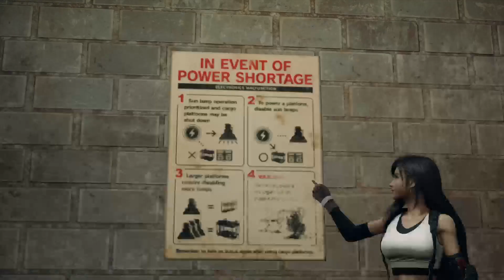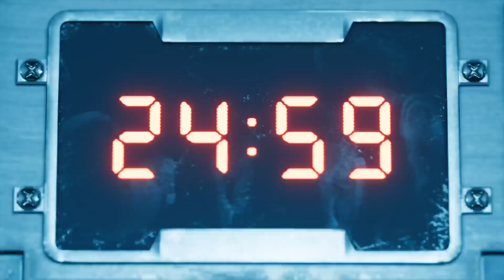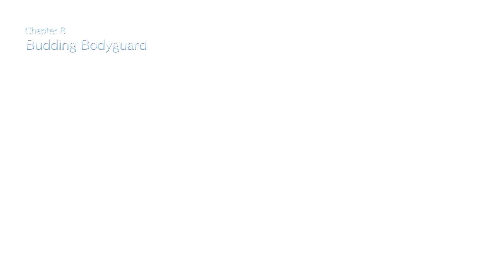N.G. Plays stuff and thangs: FF7 REMAKE 3